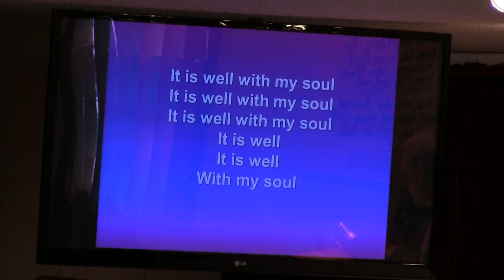Abundant Life Community Church